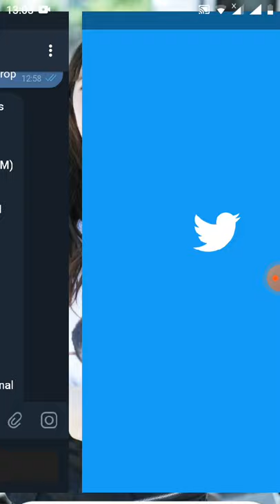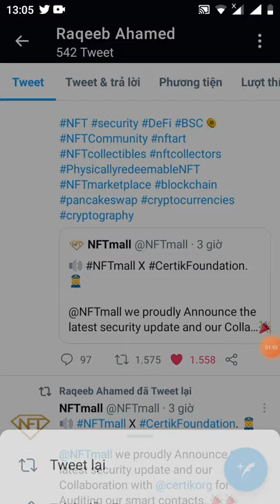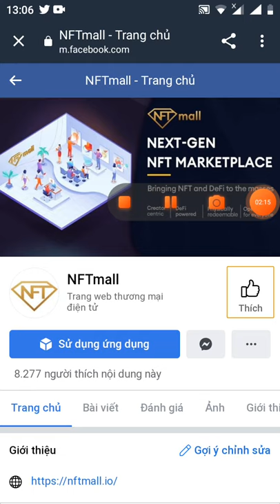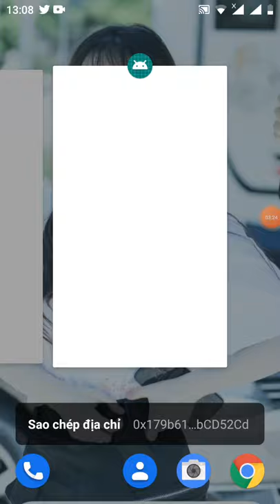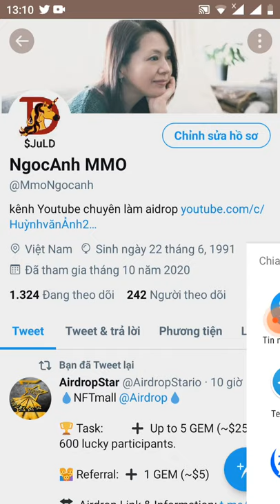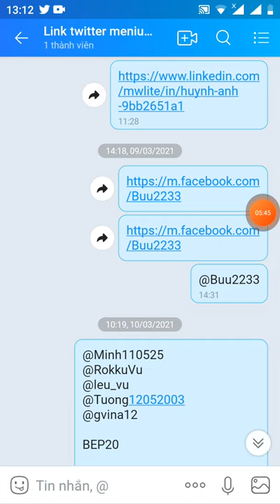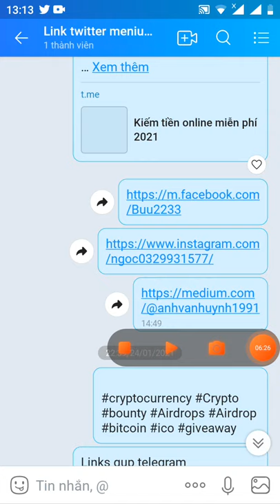hướng dẫn nhận free 5 token GEM từ dự án NFTmall (mạng binace smart chain)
Link box

🤝 Well done! Thank you for being a part of NFTmall project!